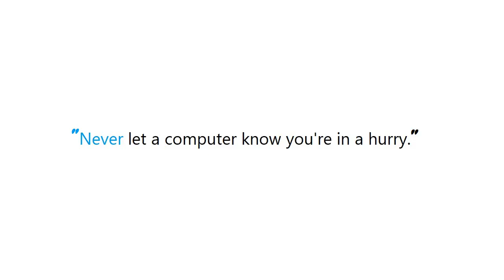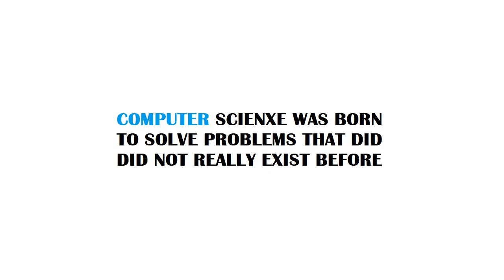PYTHON : Python: check if an object is a sequence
Guide : [ PYTHON : Python: check if an object is a sequence ]